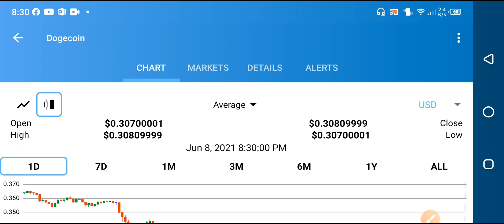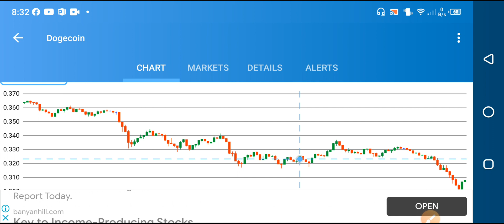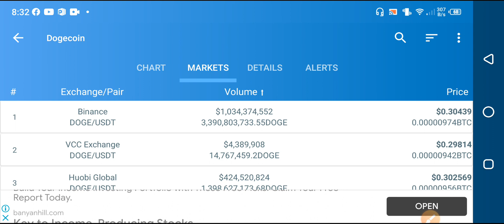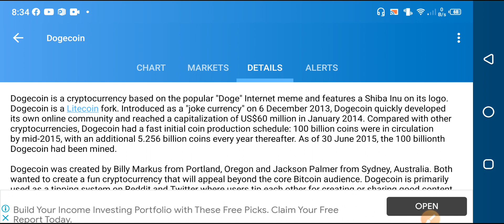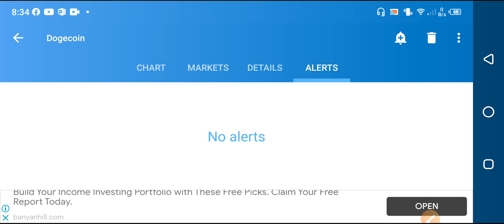Dogecoin Reality Holders!! || Dogecoin price prediction 2021 || Dogecoin crypto News